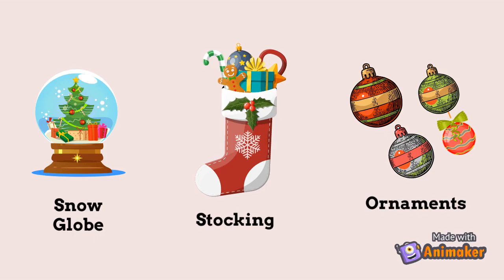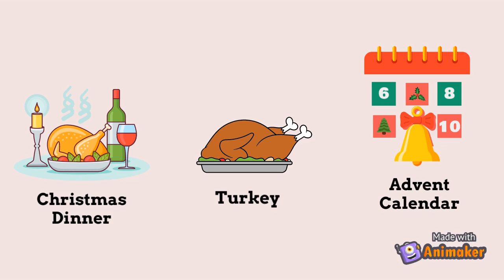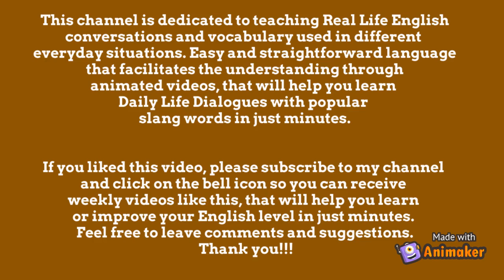Christmas & New Year Vocabulary Words/Learn English/Holiday Vocabulary